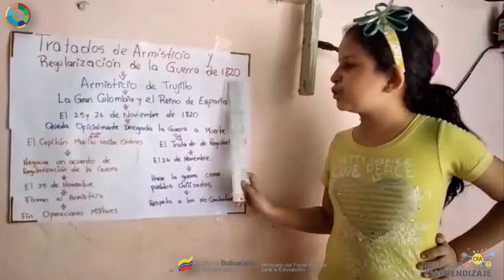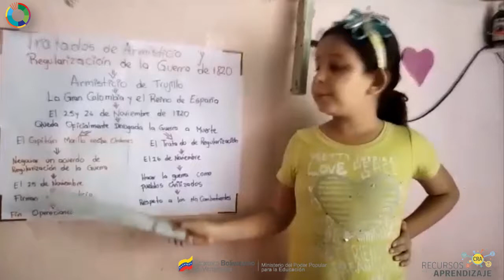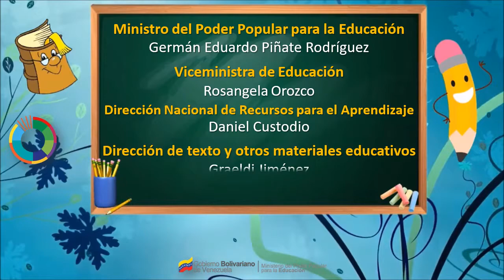TRATADOS DE ARMISTICIO Y REGULACIÓN DE LA GUERRA DE 1812